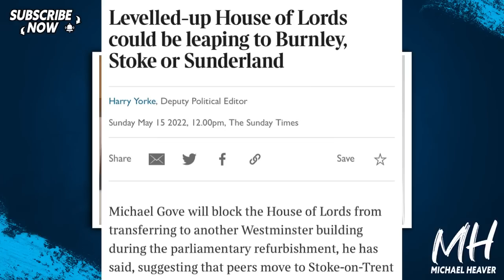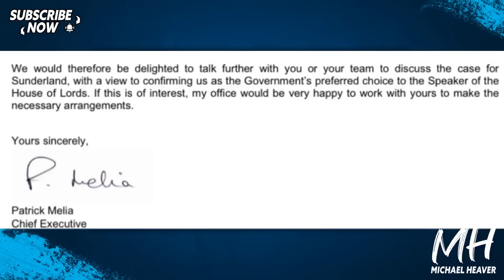Pro-Brexit City BACKS Gove Bid To Relocate Lords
"Michael Gove says Sunderland 'could be a wonderful new home' for House of Lords. The Levelling Up Secretary has seemingly backed Sunderland as temporary home for peers" Chronicle